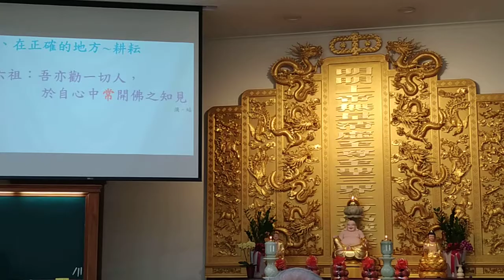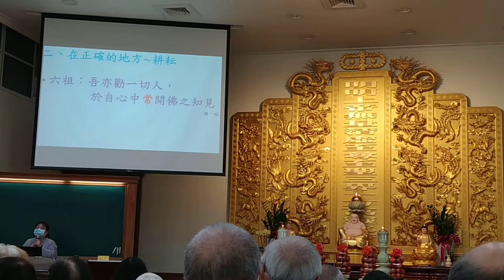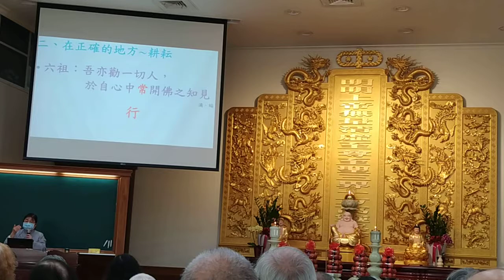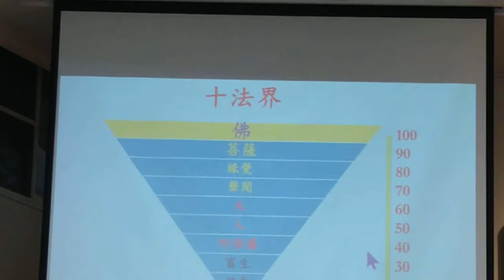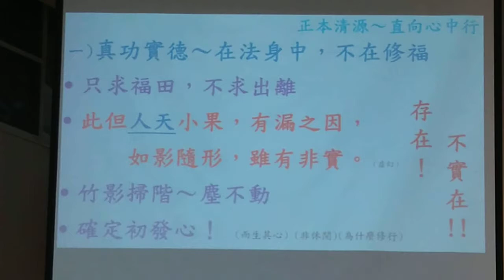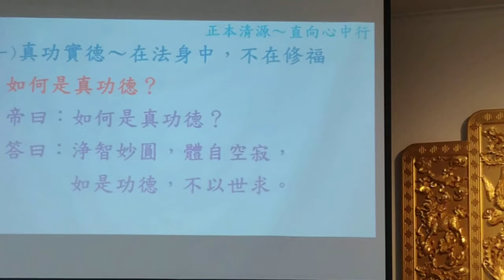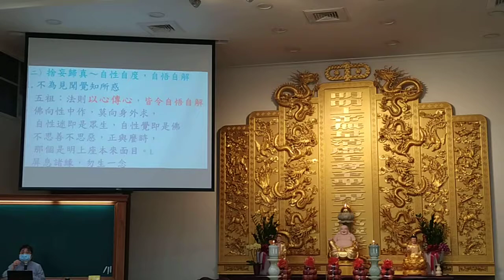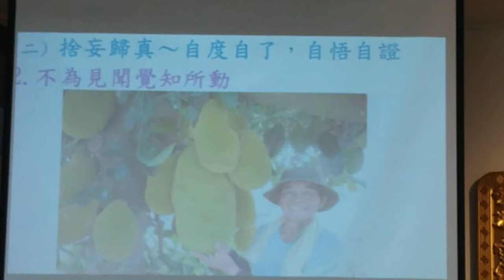VID02中醫學#博士演講內涵再提升心靈再淨化b_20210314啟慧班_093556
閩南語讀經影片合輯